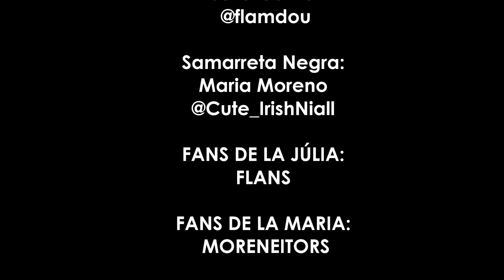TOTA LA NIT- Teràpia de Shock (Video Official By: Tooma)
Aquí estem les Sonades de Lleida i Barcelona per fer el video musical del videoclip "Tota la Nit" de Teràpia de Shock